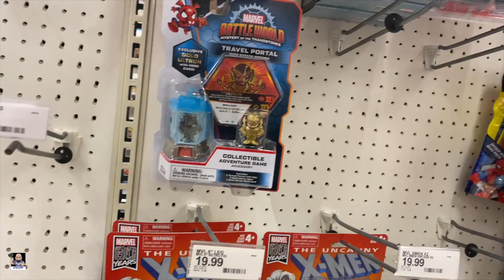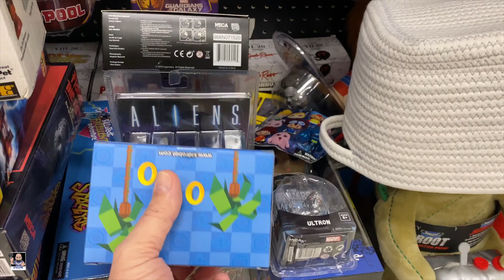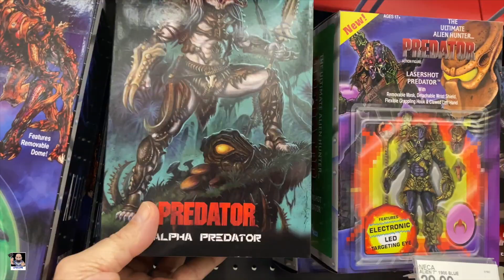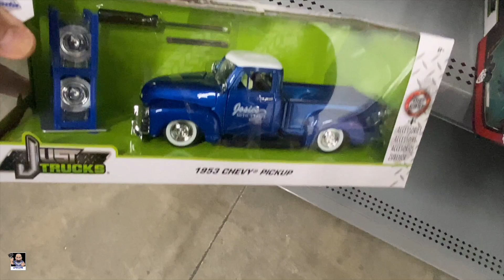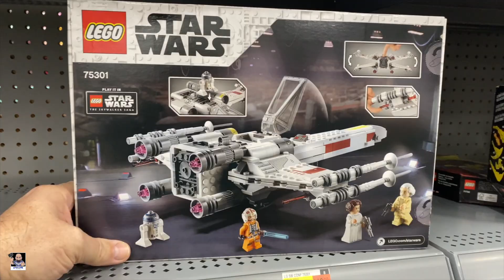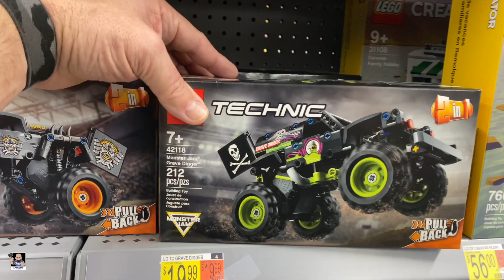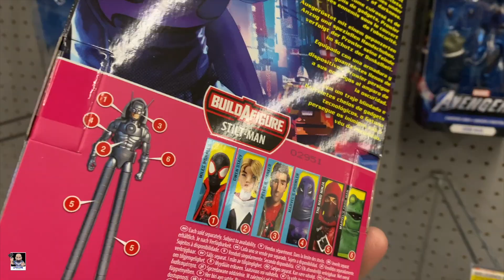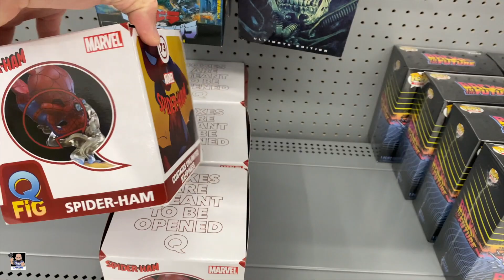Toys, Toys and Toys, But No G.I. Joes, Target, Walmart and Walgreens Toy Hunt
Welcome back for another toy hunt. Today let's check out a Target and Walmart. Lastly we will head over to a Walgreens and see if they have any G.I. Joes.

Send Mail To:
Greg Cook

Check out INTOTHEAM for these Elevated Everyday Graphic Tees!

My Etsy Store: